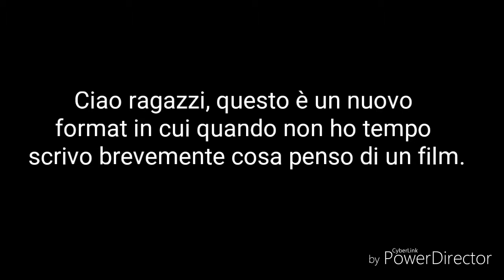Recensione #44 (no spoiler)(Flash write review) L'ora più buia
Bello tanto ma con qualche difettuccio ingombrante VOTO: 8 1/2